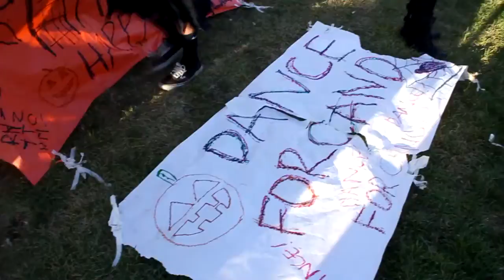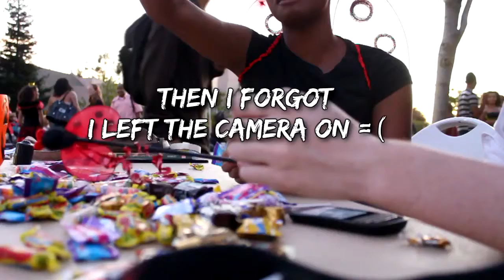Safe Trick or Treating with Rhythm Inc!